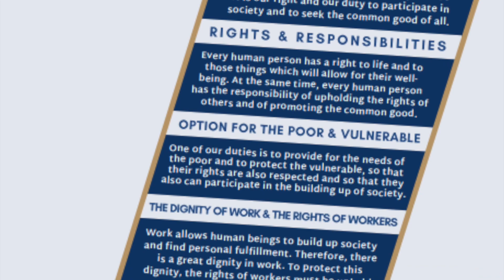End of the year update | Geoff Andrews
God Bless!
Follow us to stay up to date with events and activities in the Diocese!